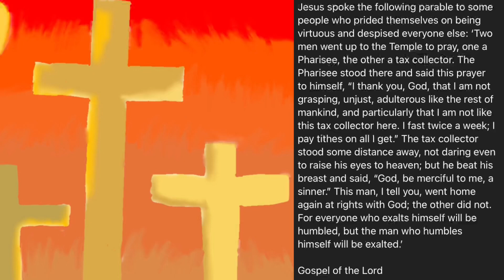Gospel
PRAISE GOD!

Source : Daily Mass Bible Readings